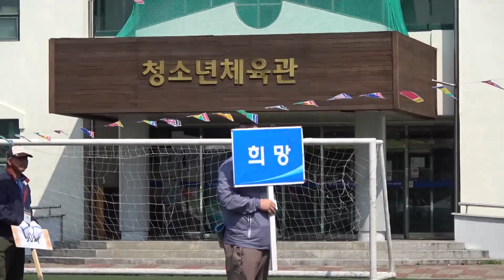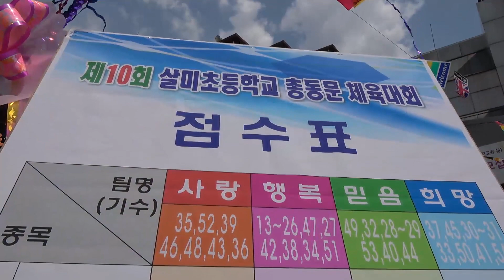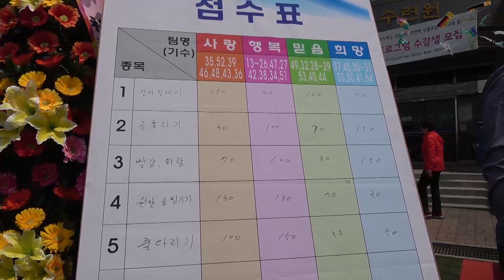2017 살미초등학교 총동문체육대회 1부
2017 살미초등학교 총동문체육대회 1부 (제10회)